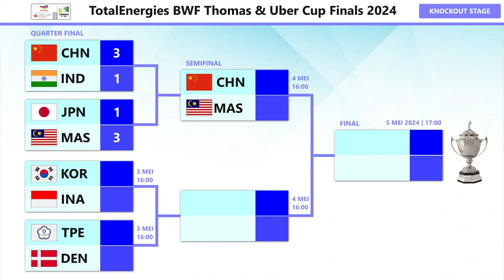Line Up Indonesia Vs Korea Perempat Final Thomas Cup 2024 Hari Ini Pukul 16:00 WIB Live Inews TV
Line Up Indonesia Vs Korea Perempat Final Thomas Cup 2024 Hari Ini Pukul 16:00 WIB Live Inews TV & Youtube BWF TV thomasubercup2024 Live Inews TV & Youtube BWF TV